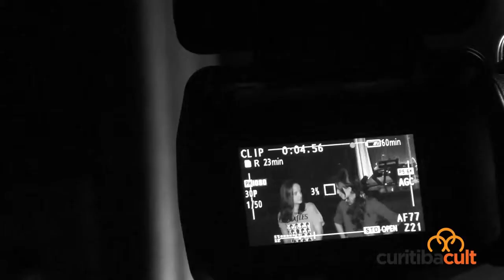Entrevista | Marjorie Estiano | Curitiba Cult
A cantora/atriz Marjorie Estiano esteve em Curitiba para participar da apresentação em tributo aos Beatles. E o Curitiba Cult bateu um papo exclusivo com Marjorie antes da apresentação!